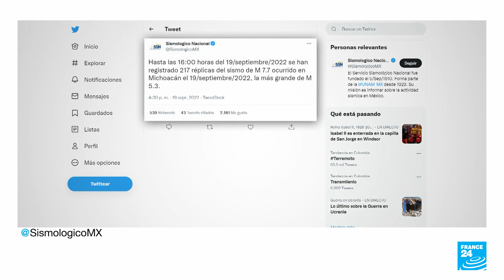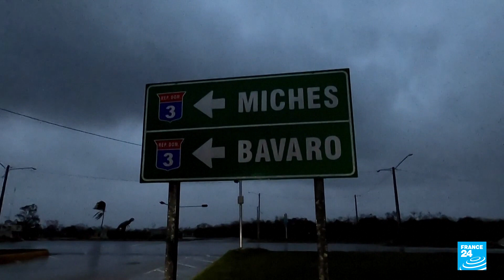Noticias del 2022/09/20 05h54 • FRANCE 24 Español